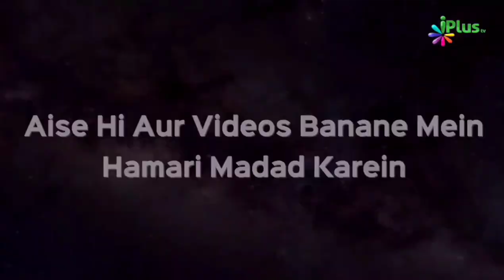Kya Jannat Mein Peshab aur Pakhane Ki Haajat Hogi? | Shaikh Abdul Moid Madani - iPlus TV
Is video main aap dekh rahe hain:
Jannat jiske baare m Allah ke Nabi ne farmaya ki wo aisi jagah hai jo kisi ne dekhi nhi , na kisi kaan ne uske baare m suna , na kisi Dil m aisi koi khayal bhi aaya jaisi wo jannat hai
To uski ek khoobi jo is Hadees m batai gai hai ki wahan Jannatiyon ko paishaab aur pekhane ki Hajat mehsoos nhi hogi wo jo bhi khana khayenge ya jo bhi mashroob piyenge wo ek Dakaar ke saath hazm hokar khatam ho jayega , uska fuzla (waste) nhi banega aur Dakaar m bhi Mushk o Ambar ki behetreen khushboo hogi
To ye Jannat ki beshumaar nemato m se ek chhoti si nemat hai jiska is Hadees m zikr hua hai iske alawa Jannat ki aur aisi hi beshumaar nematein hain jo Jannatiyon ko naseeb hongi aur wo wahan khush aur Raazi honge aur Sabse badi jannat ki nemat ye hogi ki Allah ta'ala Jannatiyon ko apna deedar karayega